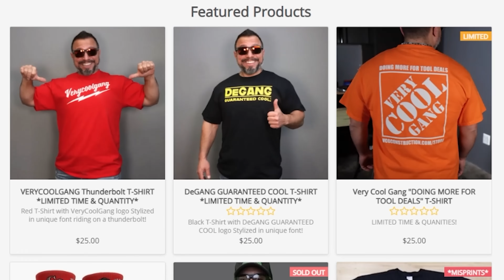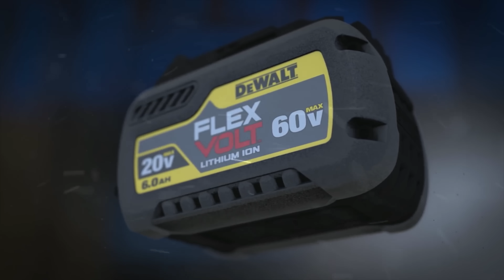DeWALT PowerStack Clearly Outperforms HUGE FlexVolt Lithium Ion Battery!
We ran tool tests with DEWALT’s POWERSTACK 20V MAX Compact Battery in comparison to a standard 2.0 Amp hour 20 volt max battery pack with lithium-ion cylindrical cells and the PowerStack (DCBPO34) with lithium ion pouch cells and it Clearly Out Performs standard xr packs. We even ran a Dewalt power tools test with DeWalt’s Power Stack compared against a HUGE 15AH 20/60 volt FlexVolt Lithium-Ion Battery in rotary hammers drilling concrete! We drilled holes in 2X lumber and cross cut with a circular saw! Watch the full video for all specifications, and results of our testing, but we will tell you that this array of stacked lithium pouch battery cells instead of traditional cylindrical lithium ion battery cells Changes the Power Tool Industry forever.